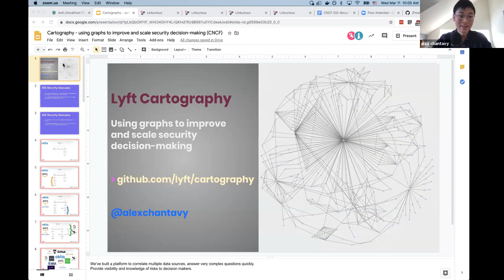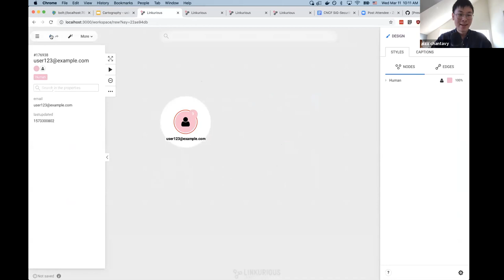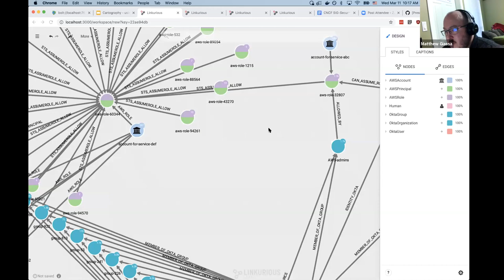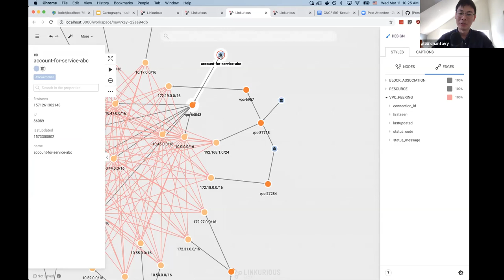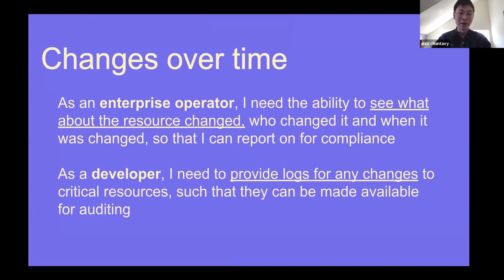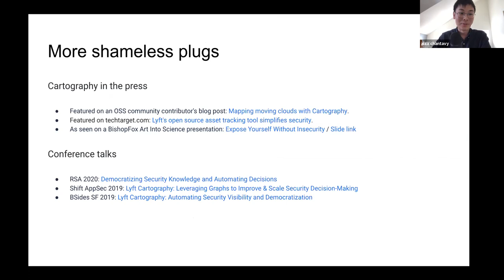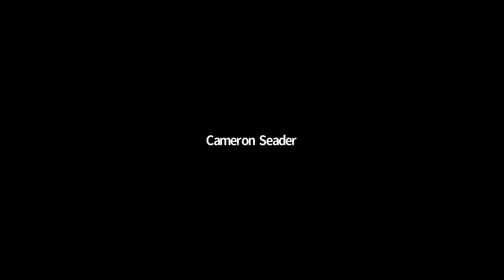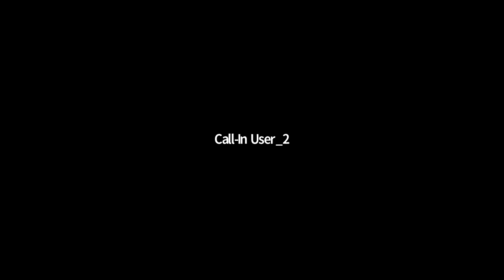CNCF SIG-Security 2020-03-11